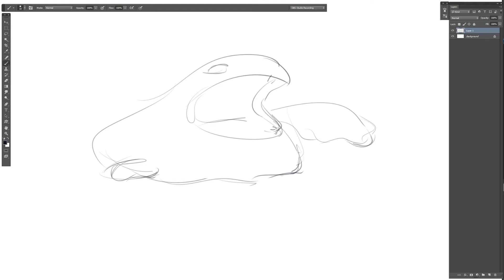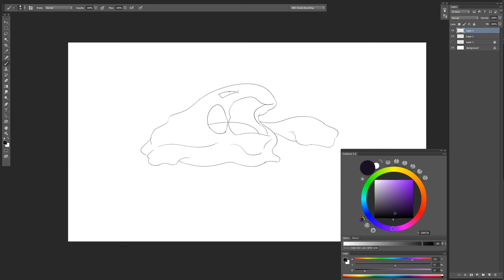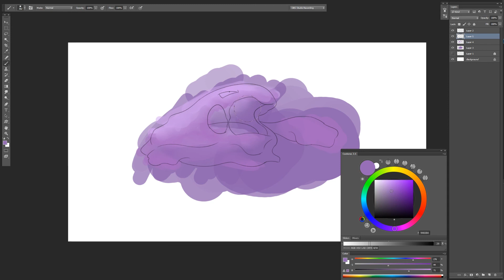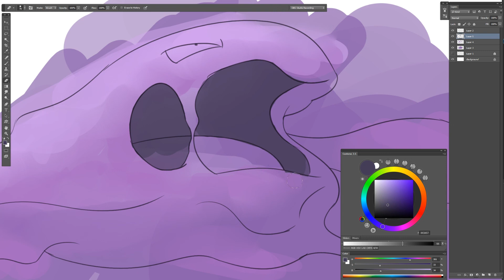How To Draw Muk | Pokemon | Drawing Process | Entry #089